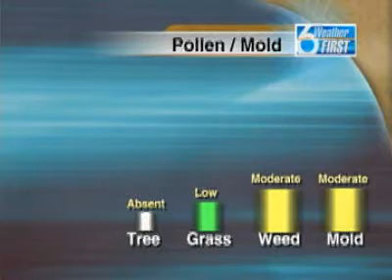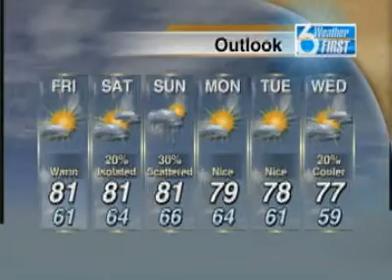SNN6: Morning Weather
Plenty of sunny skies and some mild temperatures.